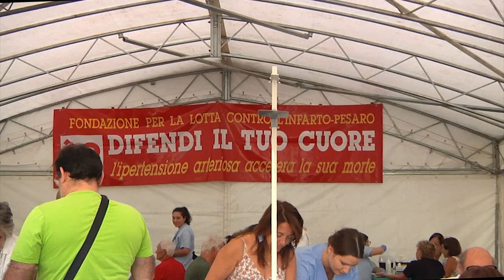Ambulatorio tenda 2023- Difendi il tuo Cuore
Domenica 17 settembre si è tenuta l'annuale camminata per la salute in concomitanza con l'ambulatorio tenda organizzato dalla Fondazione per la Lotta Contro l'Infarto del prof. E. Sgarbi. Citando lo stesso:...è per metterci in memoria la buone abitudini alimentari, motorie, assieme a qualche controllo, ogni tanto, di colesterolo, glicemia... Abbiamo sentito anche il parere del 1° cittadino, Matteo Ricci, dopo che si è sottoposto allo screening dei fattori di rischio.
Due parole sulla giornata le ha espresse anche il presidente di Dabainos, associazione diabetici, il dottor Matteo Francolini.